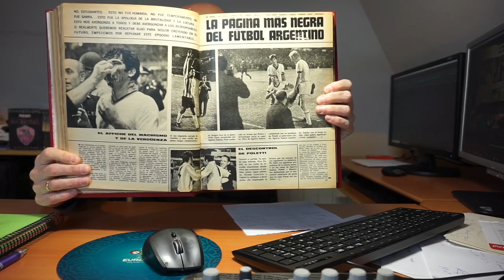De la gloria a Devoto, Estudiantes vs Milan 1969 Intercontinental.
Como cada semana una pieza de fútbol histórico en el canal. Hoy os traigo esta final Intercontinental de 1969 entre Estudiantes y el Milan. Un escándalo con mayúsculas y muchas historias por contar. Espero que os guste y me digáis en los comentarios qué queréis ver. Os leo cracks!